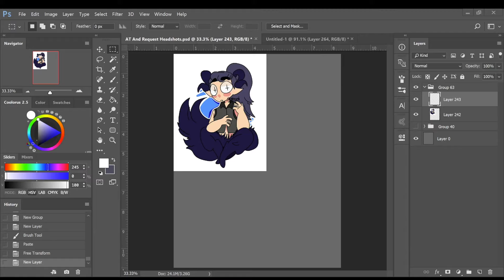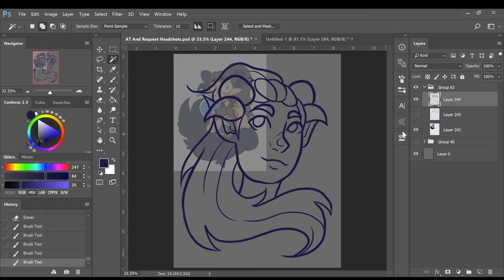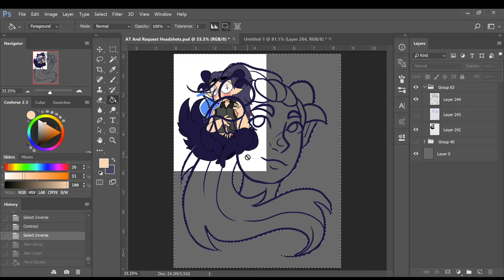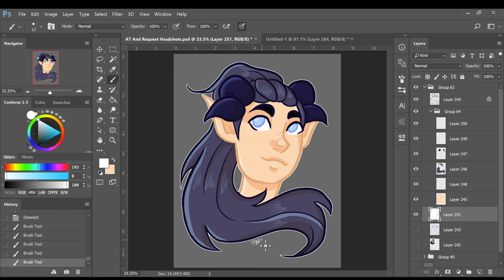[Speechless Speedpaint] Kei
--Music Credits--